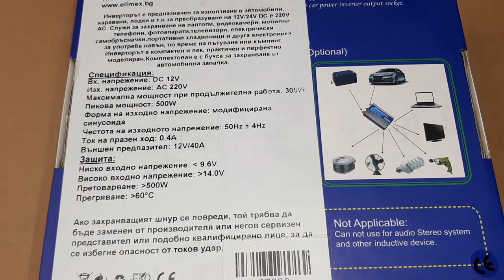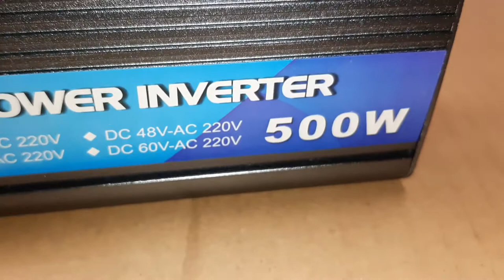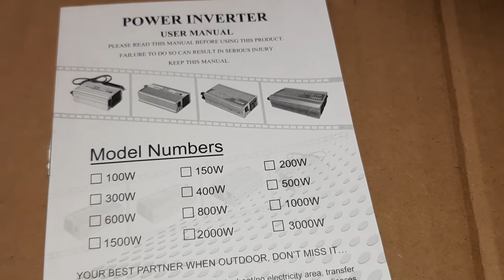Unboxing & Test Power Inverter 500B